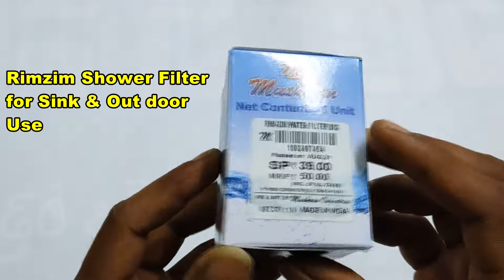Sink Tap shower with filter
Hi friends, unboxing and review of Sink Tap shower, with filter and also useful for out door taps